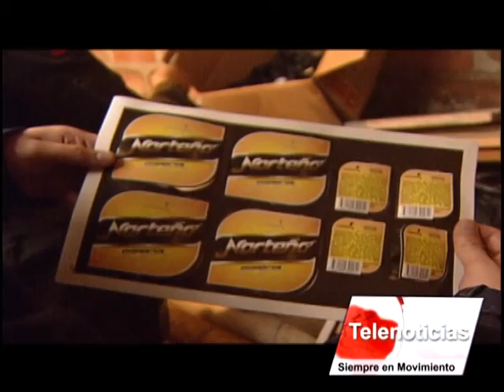nota rentas operativos licor